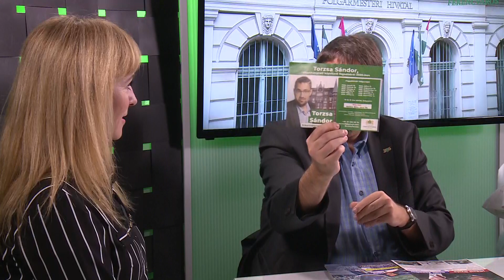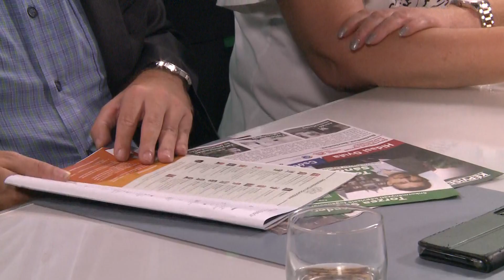9Tv - Októberi Köz-Élet